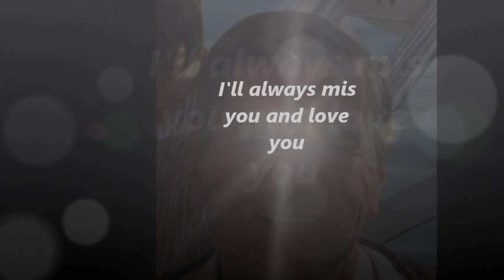Tertius "BC" Pretorius - Always in our hearts - Live